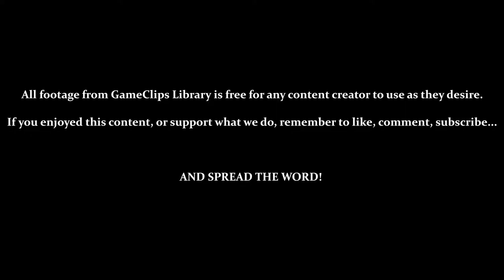Warlocked (GBC) - Human Campaign: Mission 10 — GameClips Library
This Clip's Contents:
- Human Mission 10: Desert Thieves
- Desert Map with Guarded Resources
- Using Stealthwiz to Gather Fuel

Miscellaneous Content:
- Enemy Attacks on Base
- Building Farms to Complete Objective